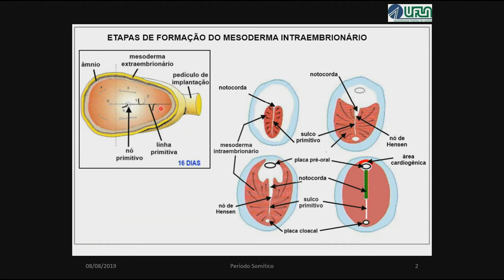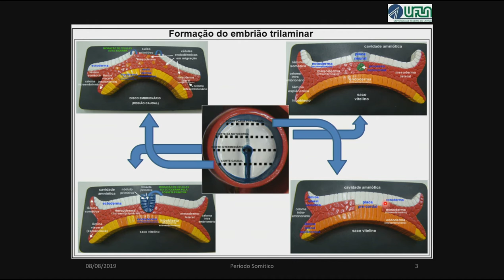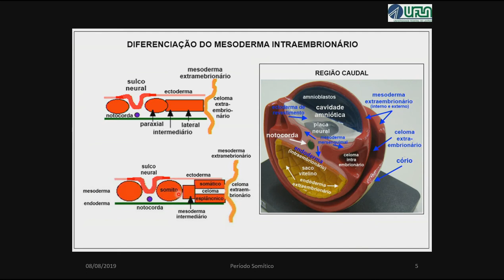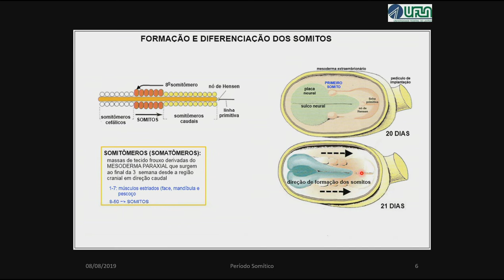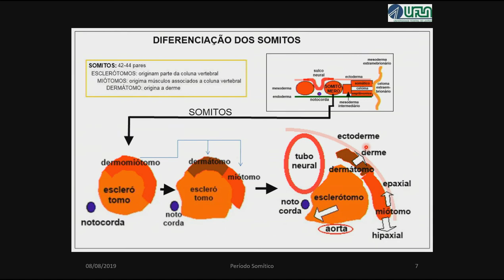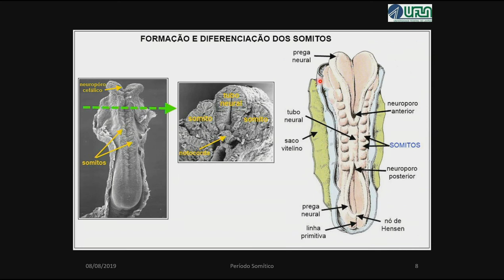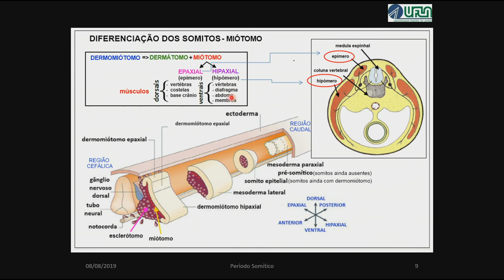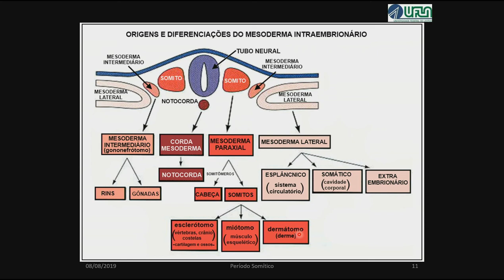Somitos: Origem dos Músculos, Ossos e Cartilagem Humana